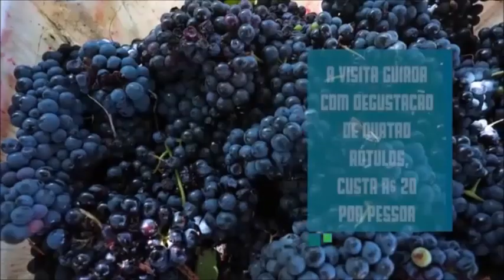Reportagem Vinícola Rio Sol na região de Petrolina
Confira a reportagem do Mochileo sobre vinícola Rio Sol na região de Petrolina

SOBRE O CANAL:
O Mochileo é o projeto de turismo do jornalista Leonardo Vasconcelos (@leo_vasconcelos) e aqui você encontra dicas dos melhores passeios, hotéis, restaurantes e destinos de Pernambuco, do Brasil e do mundo.